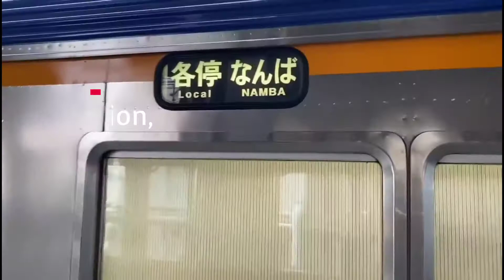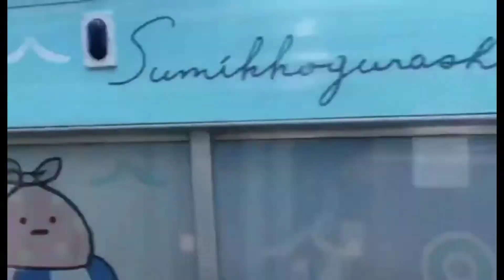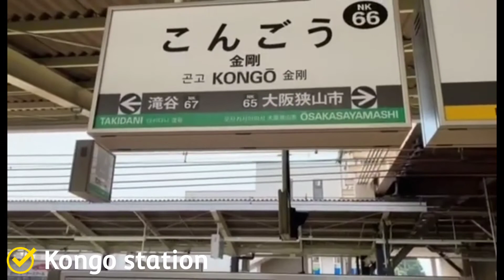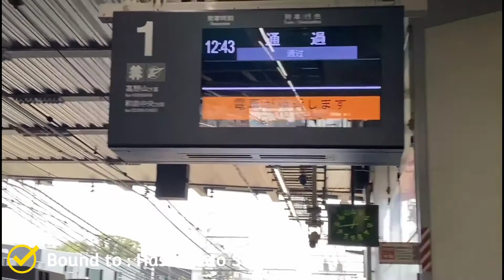Namba Train Station in Osaka Japan.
This is the Namba station in Osaka japan. Let's try to ride and see their country side.
This Namba station was opened in 1935 or is over 85 years old. in the Chūō-ku district, with a population of just over 60 thousand. life here is not just so simple. They are one of the busiest in all of Japan. The Philippine ambassador is also located here. so many big companies are already standing here, one of which is the famous company capcom, the video creator and publisher that made street fighter, resident evil and more..